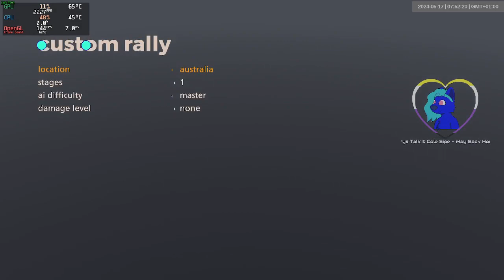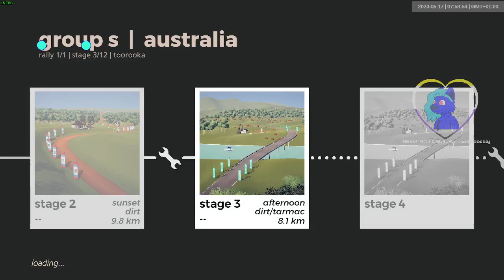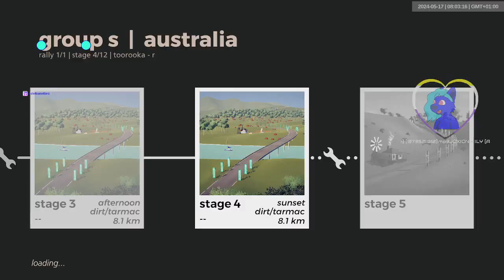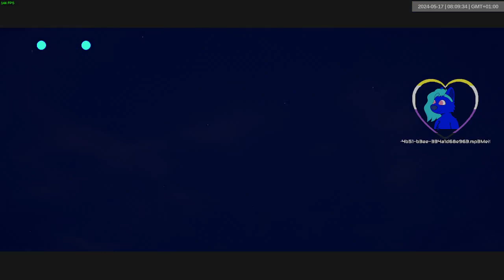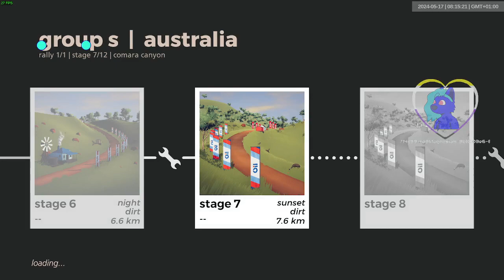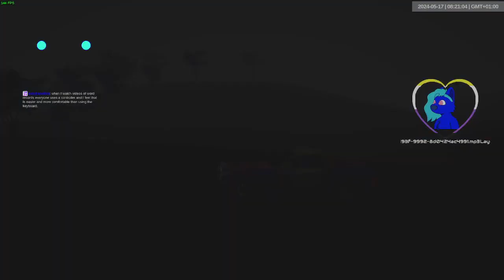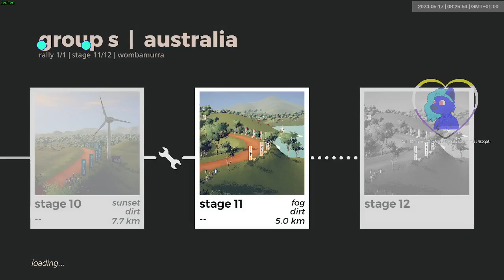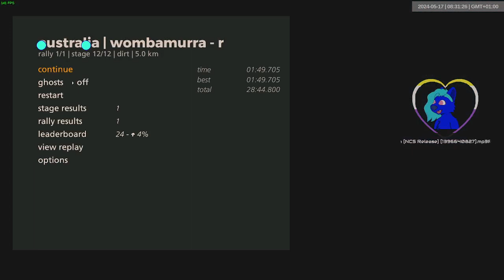australia grs dry | 1705-1716 | art of rally 1920